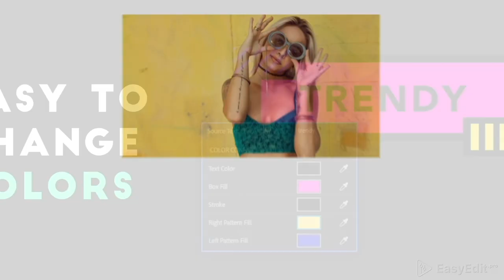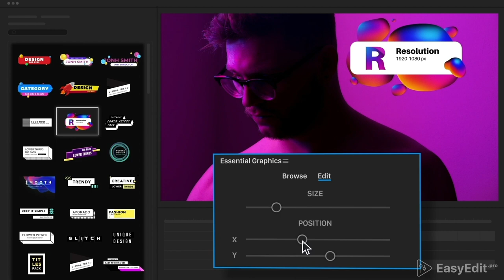Lower Thirds Pack - The ULTIMATE Premiere Pro Template Mogrts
All of the Lower Thirds in the world and we have them!

200+ creative lower thirds for After Effects make the great tool for working with text. Using this template will save your time and bring the best result you expect!
Our animated templates are very easy to use and suitable for an uncountable variety of tasks. Catch your viewer’s attention with awesome lower third templates for After Effects that consist creative graphics to deliver their message and look fabulous at the same time!